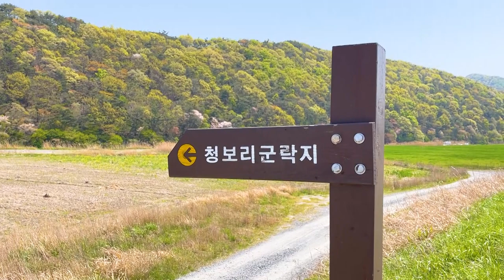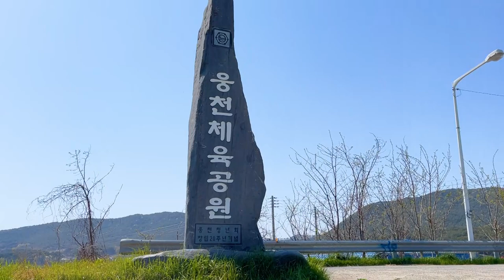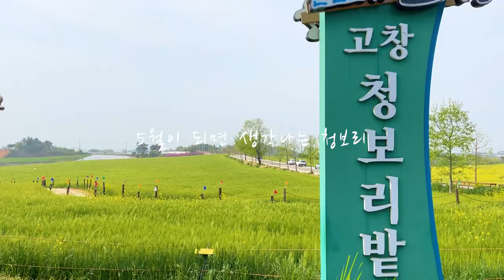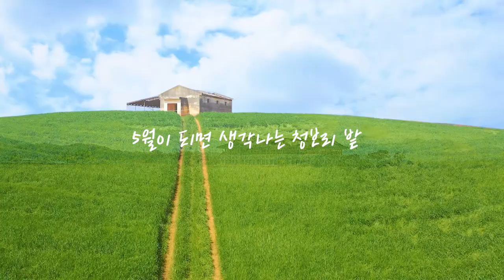국내 여행지 청보리 명소 BEST 5 경주 함안 보령 고창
싱그러운 계절 5월
푸르름이 가득한 청보리가 생각나는 계절인데요
그래서 준비한 국내여행 청보리 명소 BEST 5

SNS에서 핫한 경주 분황사 청보리
숨겨진 명소 함안 강나루 생태공원 청보리
작년 가장 핫했던 보령 천북면 청보리 밭과
정말 아무도 모르는 웅천 체육공원 청보리
마지막으로 고창의 청보리 밭까지

싱그러운 청보리를 느끼러 함께 떠나보시죠

00:00 intro
00:23 분황사 청보리
01:33 강나루생태공원 청보리밭
02:51 천북면 청보리밭
04:21 웅천체육공원 청보리 군락지
06:15 학원농장 청보리밭